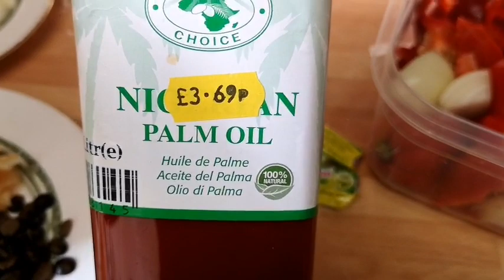HOW TO MAKE CROAKER FISH STEW AND EFO RIRO